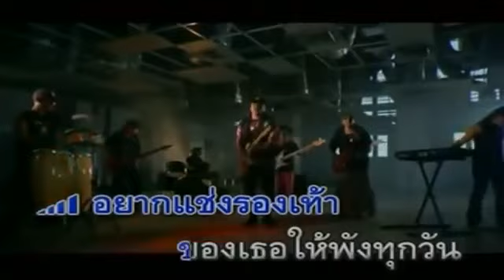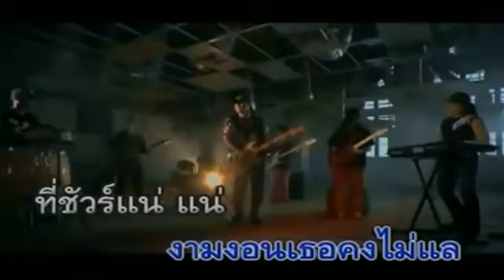คลินิกรองเท้า ธันวา ราศีธนู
เพลง คลินิกรองเท้า
ศิลปิน ธันวา ราศีธนู อาร์สยาม
อัลบั้ม กบเฒ่า
พ.ศ.2553
สังกัด Rsiam